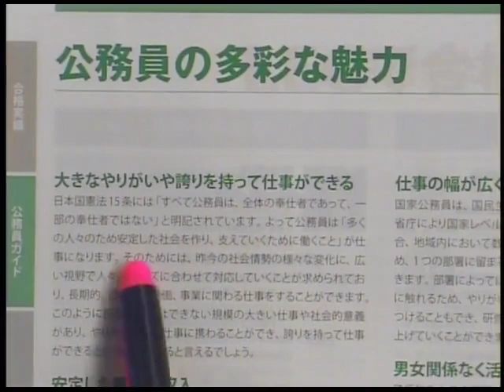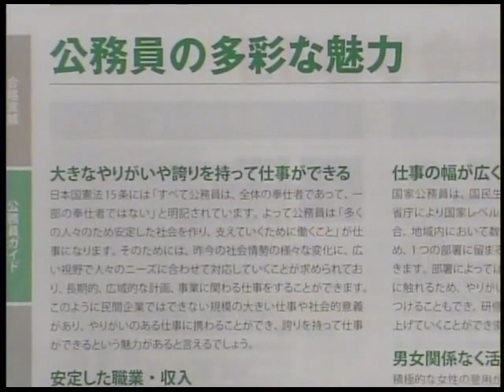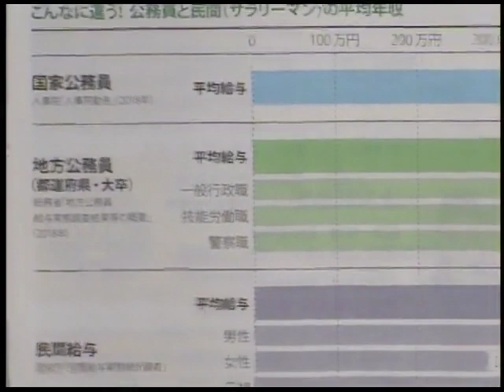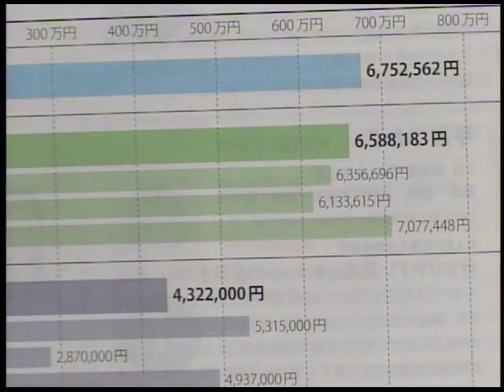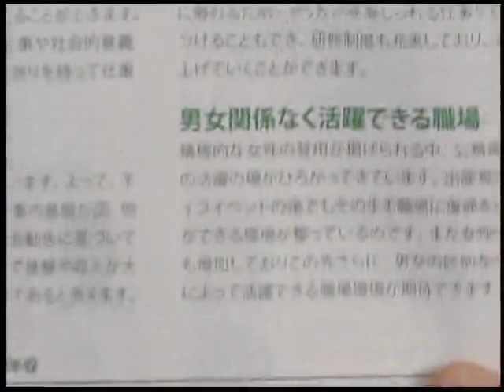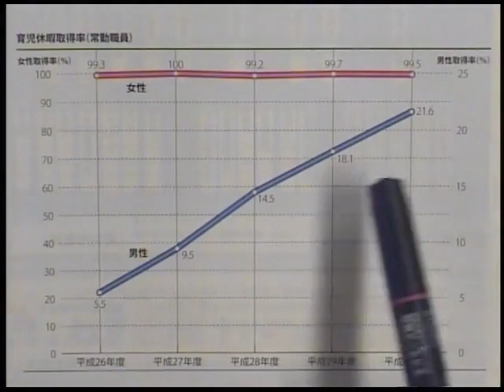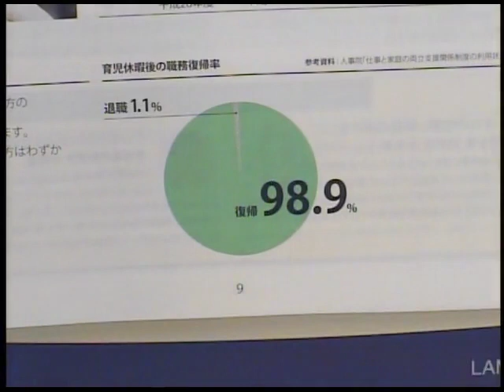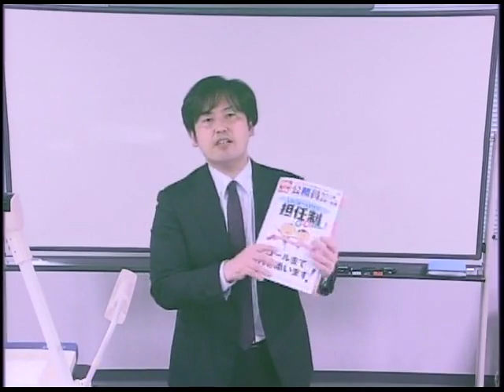【LEC公務員】公務員のやりがいと魅力を知ろう